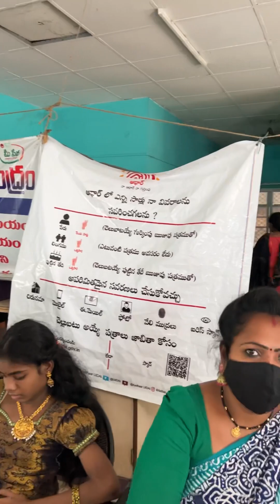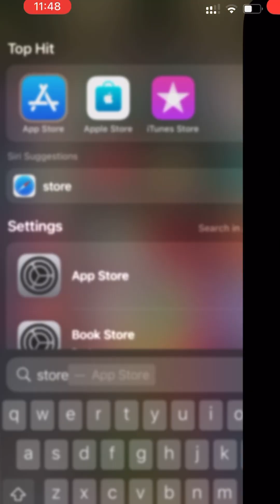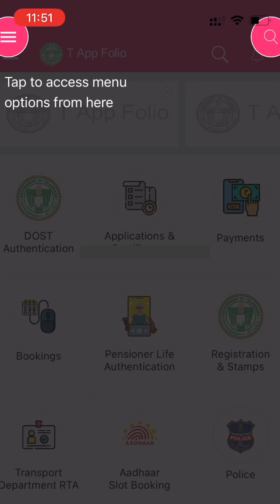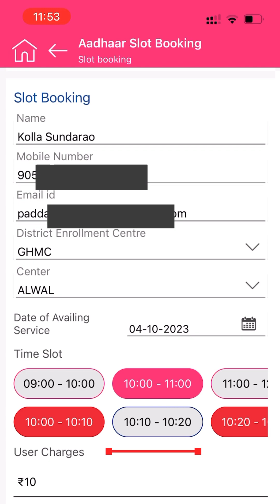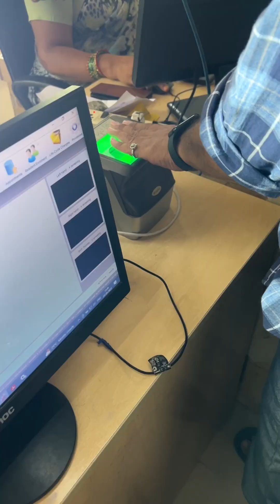AADHAR CARD UPDATE SLOT BOOKING ONLINE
People are struggling, You don’t struggle to get your aadhaar update . Please Watch the video for how to book the time slot for your AADHAR Update